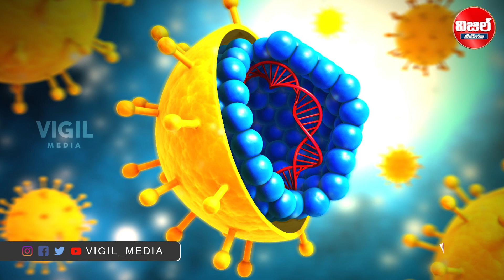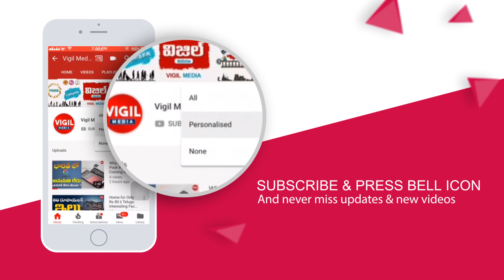Corona Second Wave Telugu | Coronavirus Second Wave Telugu | Corona 2nd Wave Telugu | Vigil Media